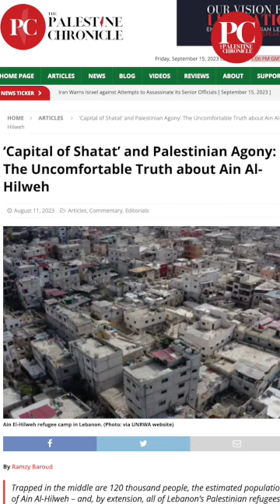WHAT IS HAPPENING IN AIN AL-HILWEH - Palestine Chronicle Explainer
Palestine Chronicle editors Ramzy Baroud and Romana Rubeo reveal the actual story behind the ongoing fighting in Ain Al-Hilweh refugee camp in South Lebanon.

This is what you must know about this camp and this is what you can do to help!

Production: The Palestine Chronicle